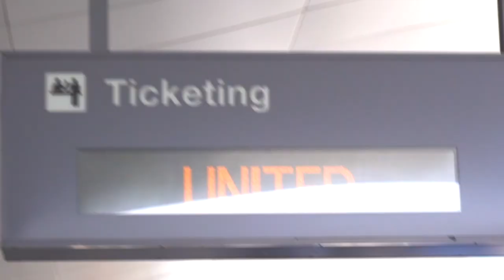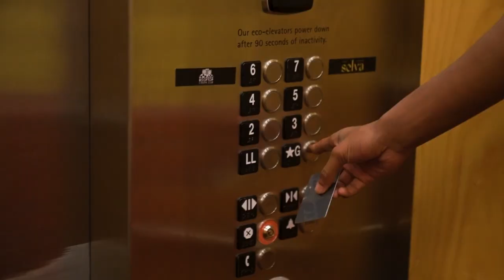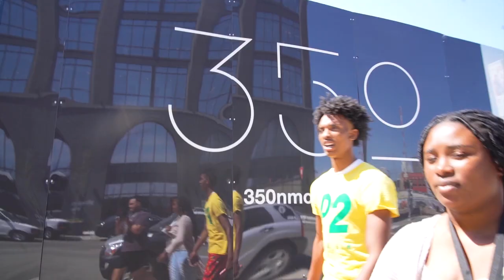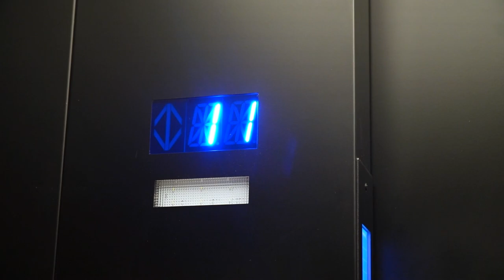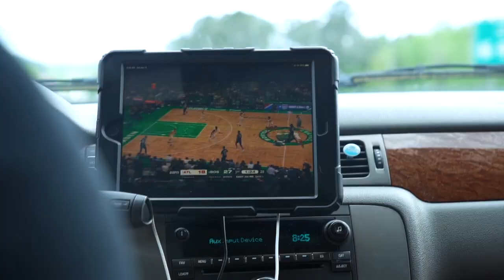Paul Mcneil Episode 5 (Brickley Invitational)